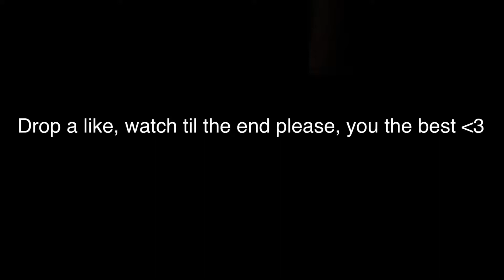Best Console Keyboard And Mouse Player 💫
xbox elite controller sensitivity,
Console player,
Vngel settings,
Neqzy settings